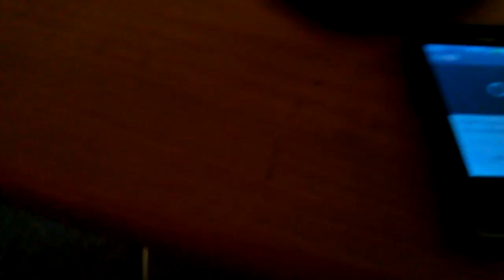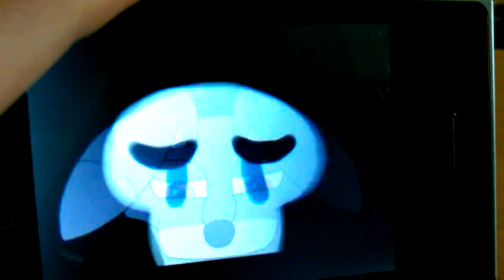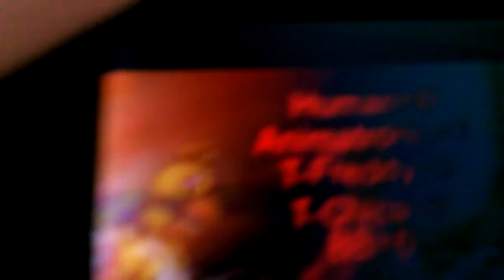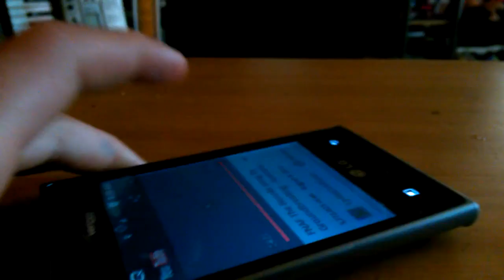Fnaf Bonnie song